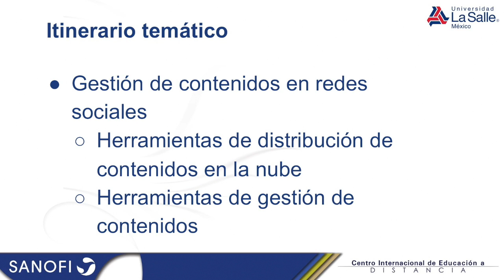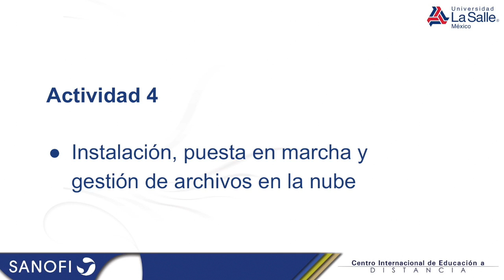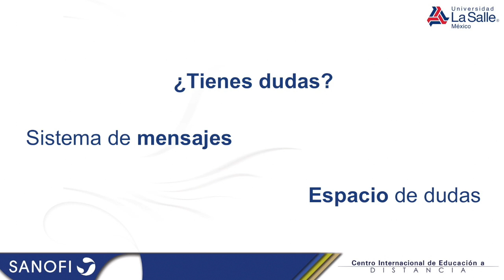Modulo 2 - Sesión 4 - Gestión de contenidos en redes sociales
Video con la presentación de la sesión 4.